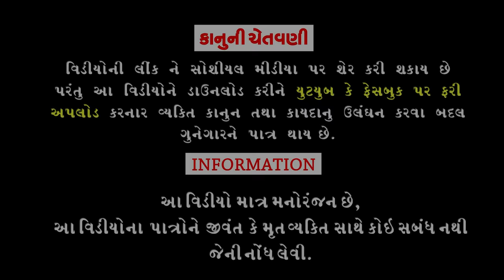Undhi Top ।।ઉંધી તોપ ।।HD Video।।Deshi Comedy।।Comedy Video।।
Writer /Director :Rahul Vegad.
Concept :Vinayak Vegas.
Song Writer :Rahul Vegad.
Vyavasthapak :Vinayak Vegad.
Producer :Dhyey Digital films.
।।Comedy Video ।।